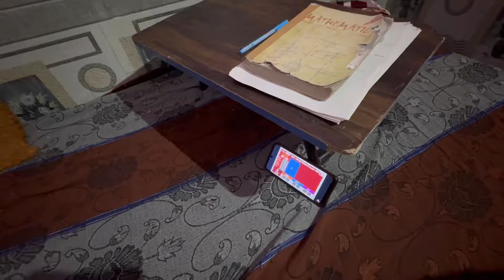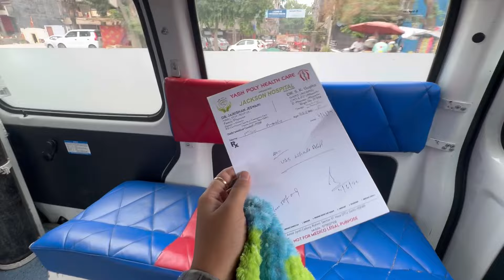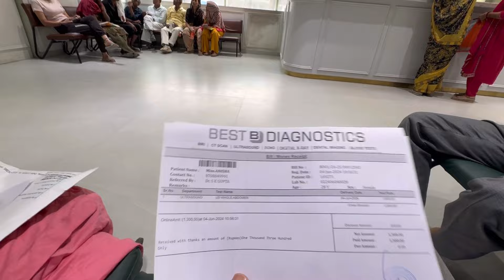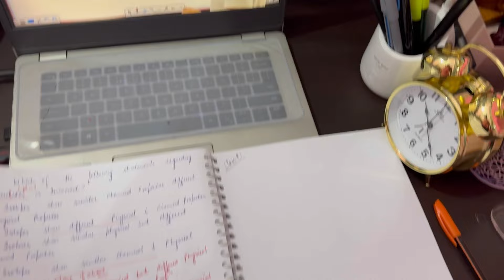Working Girl DSSSB UPDATE 🥹aspirants